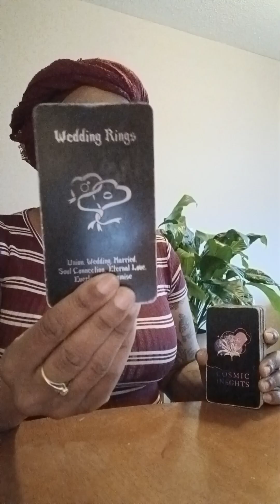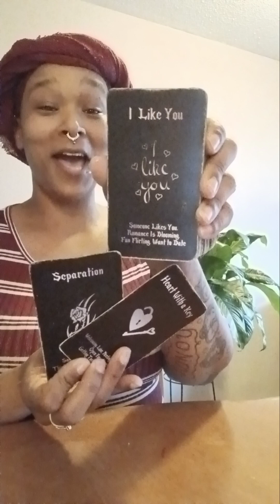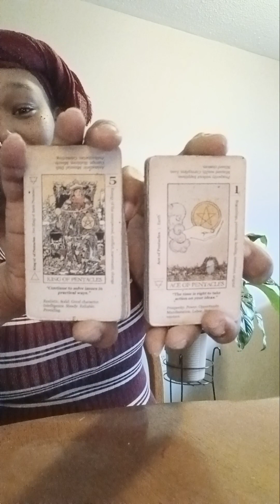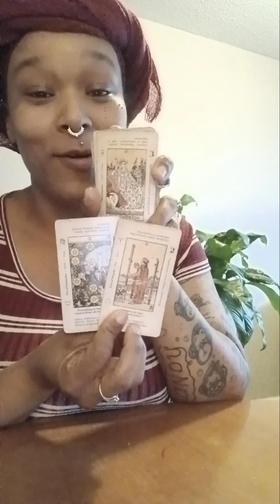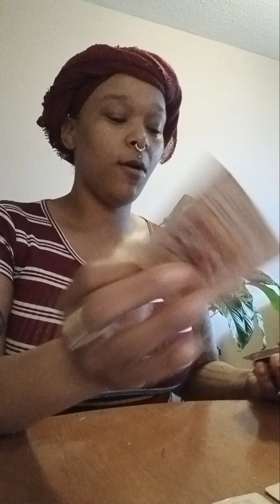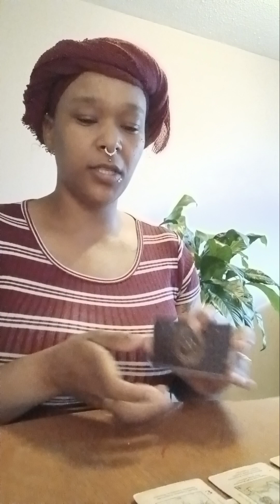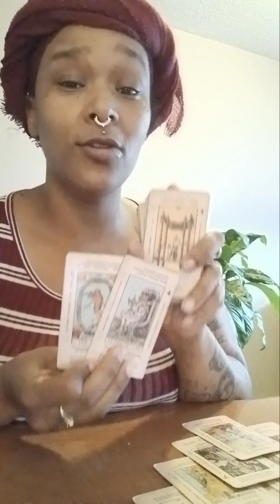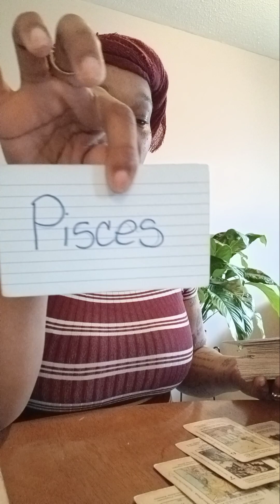Leo ♌️ They see a future with you but unsure if you see a future with them!